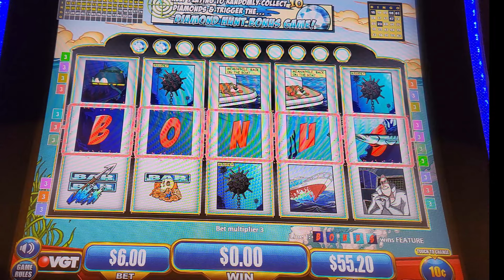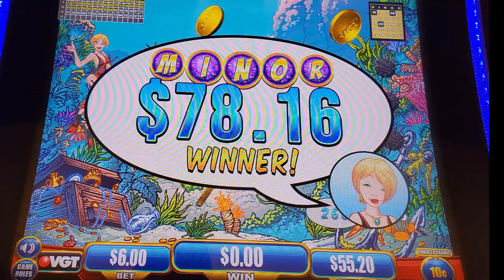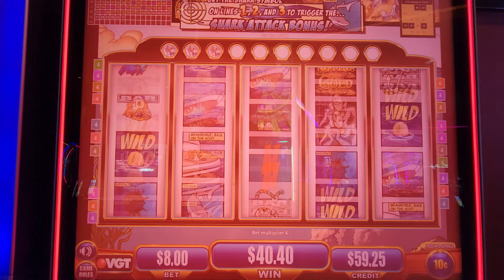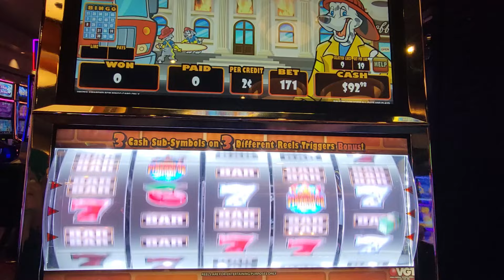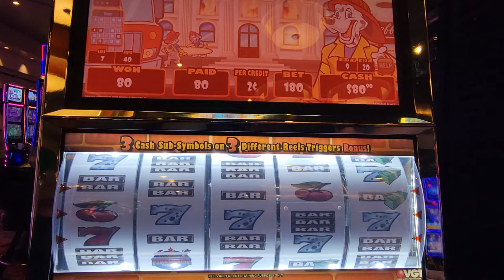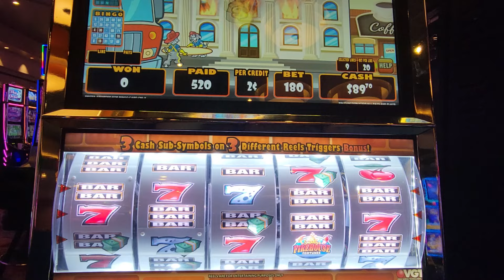* The Hunt For Neptunes Gold *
We recommend the fowling Channels:
@TLSlots  @OKslotsoffun  @GalavantersSlots  @CassanovaSlots @HeyOldGuy Slots   @GulfCoastSlots   @FNSSLOTS  @jbelahslotchannel4224